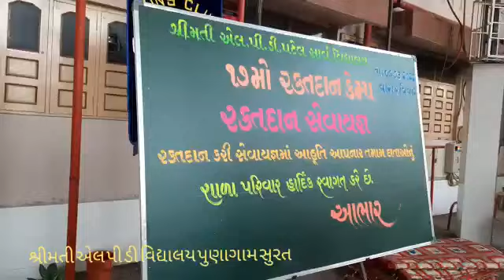17th Blood Donation Camp on 06 -03 -2022 NSS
Video from Matieda Jitensinh R